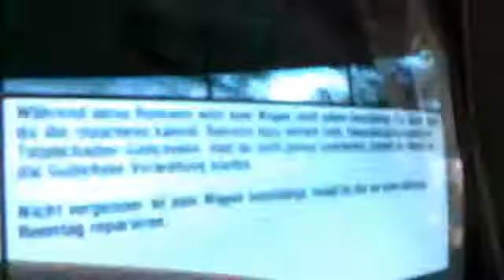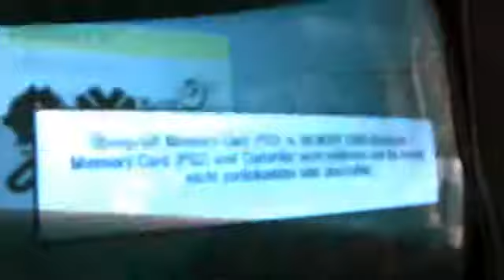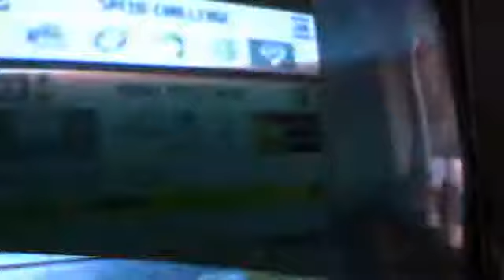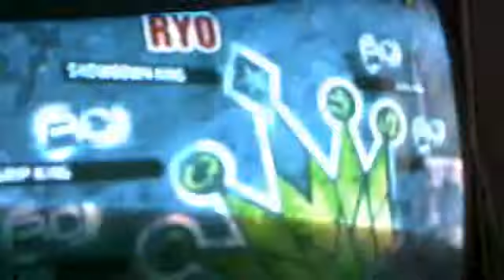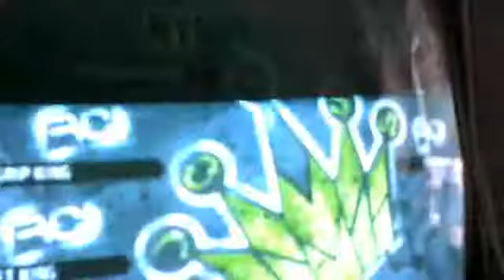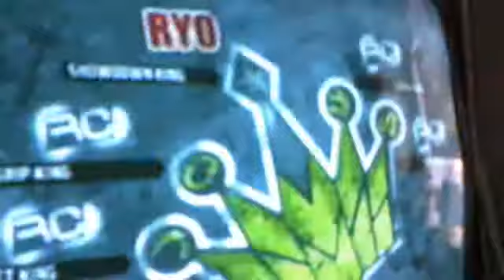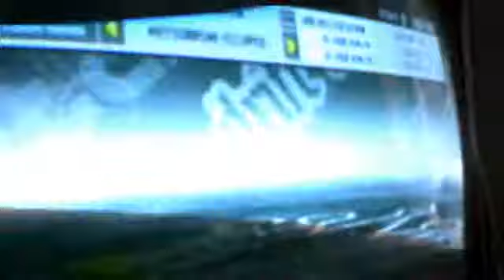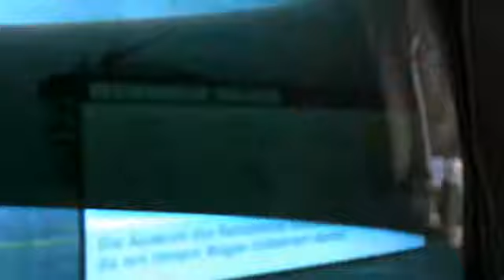letz play NFS prostreet teil 21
sora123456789ful's webcam video  6. April 2011 02:45 (PDT)